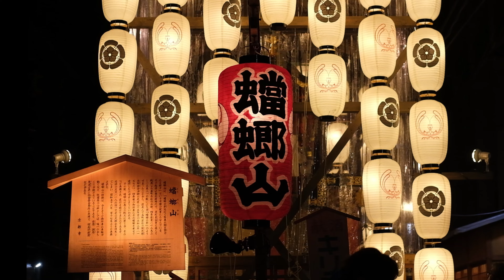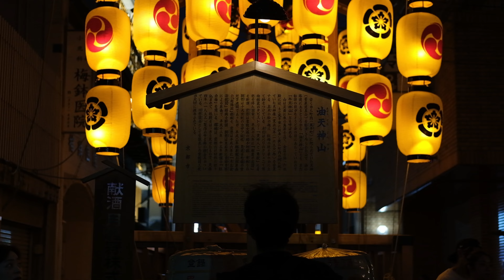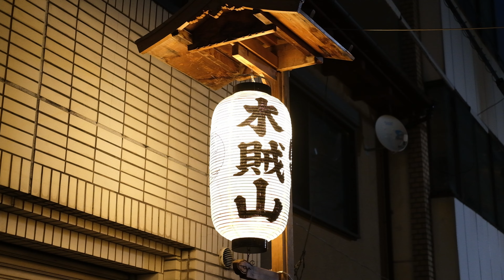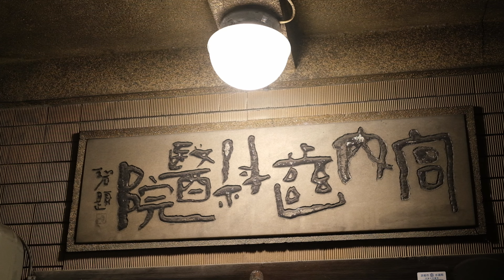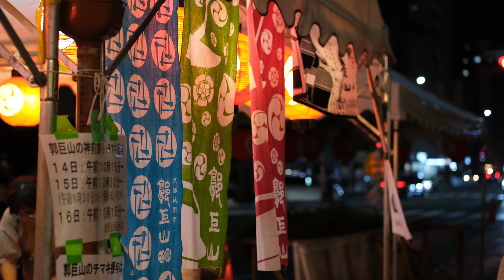京都 祇園祭 2024年 日本の心 京都 Kyoto Gion festival Japan / the kyotoites' secret amusements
京都四季折々（再生リスト）